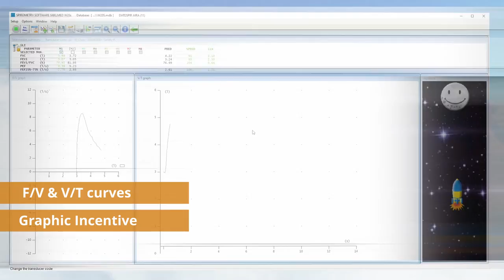Sibelmed spirometry Datospir Aira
Computerized spirometer for the
diagnosis of respiratory diseases such as
ASTHMA and COPD.